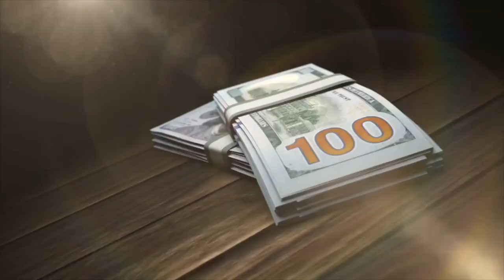From NFL Superstar to Real Estate Multi-Millionaire - Raising Private Money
“Using Private Money Is Essential To Get You In The Game Of Real Estate Business”
- Dean Rogers

Discover Dean Rogers’ The Wholesaling Playbook shows step-by-step proven systems and best practices that we are using in our active 7-Figure business.

Dean began his career in the NFL with the San Diego Chargers.

Dean soon realized that if he kept playing his health would be at stake.

After walking away from the NFL, he has been in the real estate industry since 2013 leading him to build a successful business in California.

Since then, Dean has flipped and wholesaled hundreds of houses and has a rental portfolio of eight figures.

He is passionate about real estate and helping others learn how to build wealth and freedom.

In 2022, Dean created The Wholesaling Playbook to provide a resource for others that want to take their real estate investing business to the next level.

Timestamps:
0:01 - Raising Private Money With Jay Conner
1:22 - Today’s Guest: Dean Rogers
3:50 - Using Private Money Is Essential To Get You In The Game Of Real Estate Business
5:51 - A Private Lender VS. Your Bank
8:14 - Private Money vs. Hard Money
12:37 - Where Can You Find Private Lenders?
15:45 - How To Start A Conversation With A Potential Private Lender
19:09 - Jay’s Free Private Money Guide
20:08 - Personality Trait That Brought Dean Rogers To Success
24:42 - Hire A Coach!
26:30 - What Is Real Estate Wholesaling?
31:15 - Deciding Factors: Wholesaling vs Fix and Flip
34:44 - Effective Ways Of Finding Motivated Sellers
38:17 - Connect with Dean Rogers